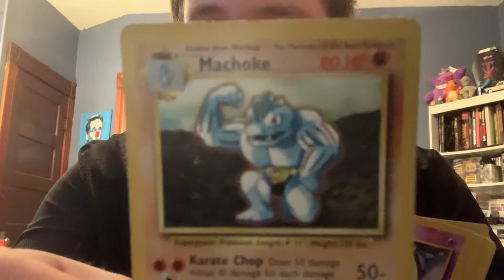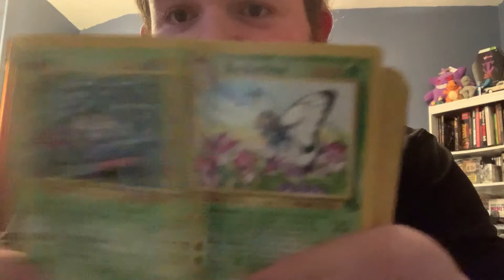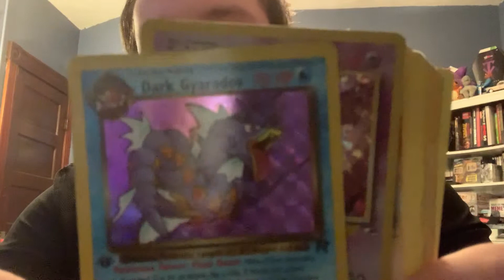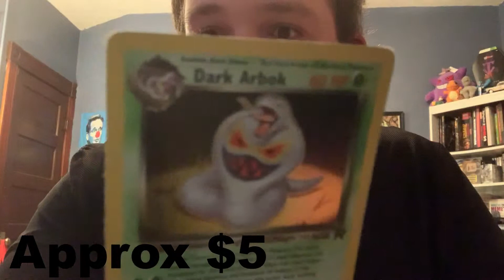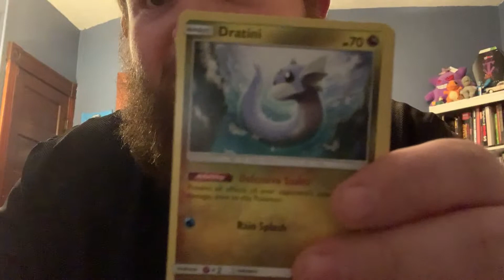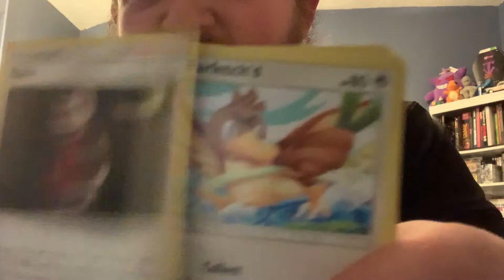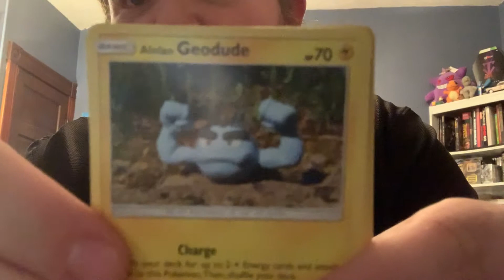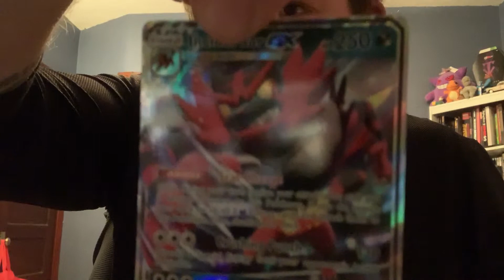I FOUND VINTAGE POKEMON CARDS AT GOODWILL *YOU'LL NEVER BELIEVE WHAT I FOUND!*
In today's video we explore a lot of vintage cards I picked up from my local Goodwill, as well as some Team Up packs. The cards from Goodwill contained some shadowless vintage holos.

See something I could change? Let me know, I appreciate all feedback!

This is my first time playing around in an editing program. Hope everyone enjoys this!